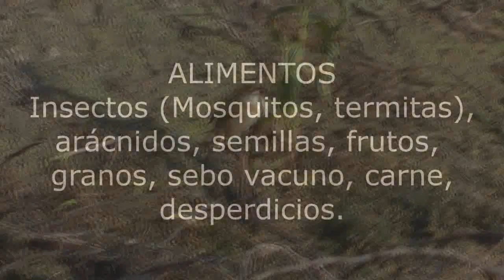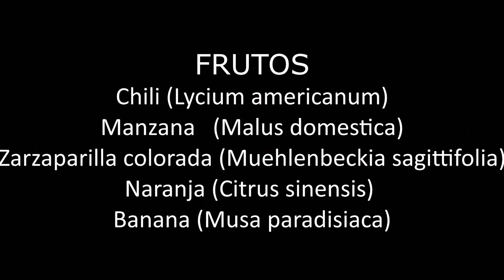Qué come la Cardenilla Paroaria capitata Esperanza Santa Fe Argentina 2023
Alimentos, ambientes donde vive la Cardenillla